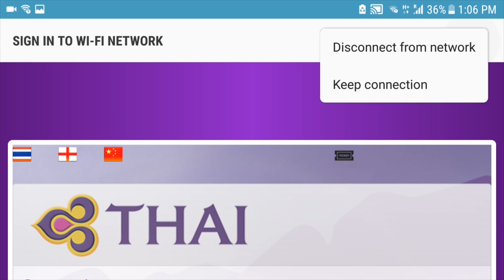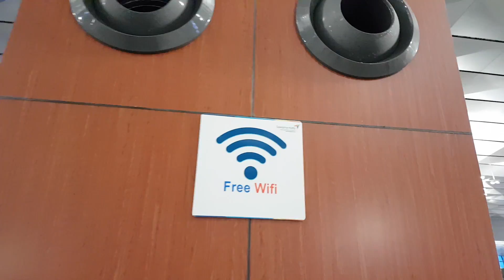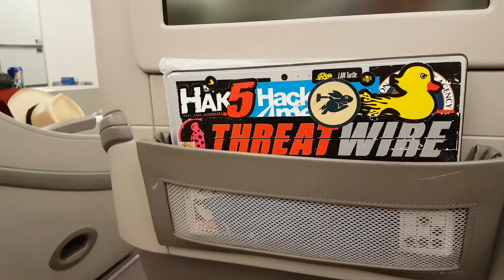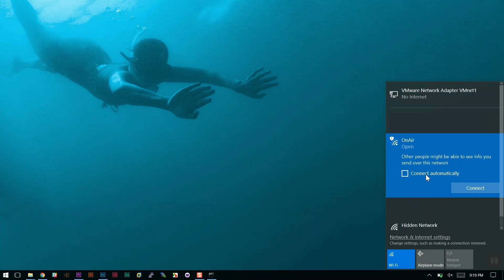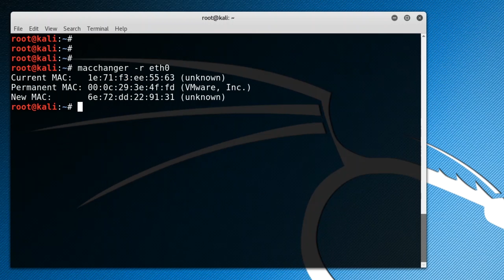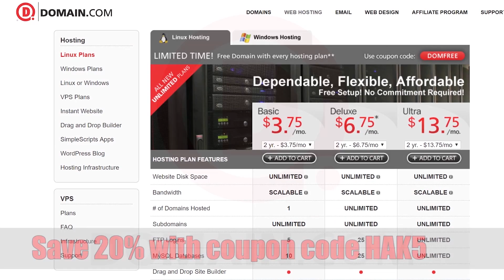MAC Spoofing for Free in-flight Wi-Fi (and monkeys) - Hack Across The Planet - Hak5 2208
Hak5 -- Cyber Security Education, Inspiration, News & Community since 2005:
Hack Across the Planet continues from Bangkok to Jakarta to Bali. ( the tech content is hidden at 7:30 )